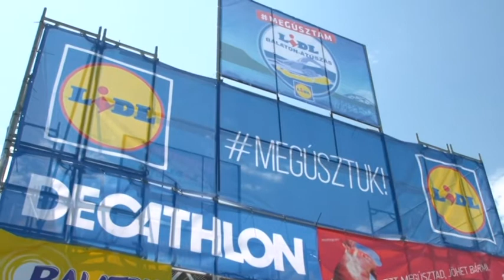Bajnokok Városa - 2017.07.14.